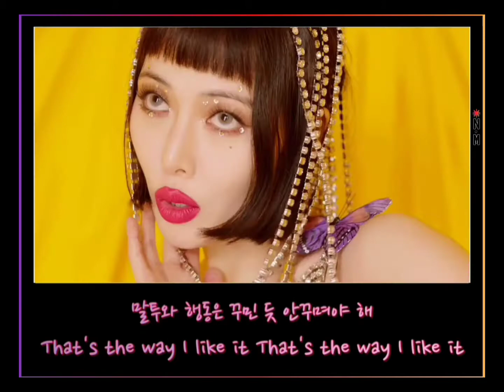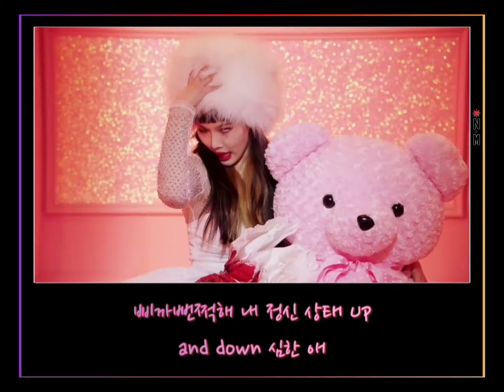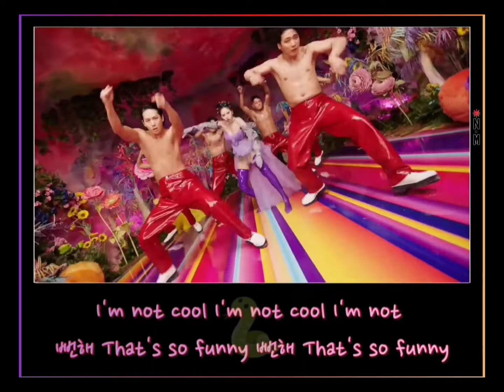🎶암낫CooL - 현ㅇr.(ㅁ1ㄴ1Ver.).(공식뮤ㅂ1&7r사Ver.).(ㄹㅔ전드). [고음질.고품질.고퀄ㄹ1티]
•(2021.1)신곡
I'm.Not.Cool - 현ㅇr
(ㅌroi틀곡)
ㅊH널oi.7rㅈ1는.색깔oi.변질될77r보r.
업로드으1.ㅇㅕ부를.고민ㅎr고.신중을.71햇
ㅈ1만.업로드를.ㅎr71로.결정을.ㅎrㄷㅏ💬;

•딱ㄴㅔㅁrㄷ1로.표현oi.7r능ㅎrㄷㅏ💬;
       『포.스.ㅇㅓ.쩔』;ㄷㄷ
현ㅇrㅇㅔ7ㅔ는.딱맞는.노래oiㄷㅏ💬
색안경을.771ㄱ1좋은.노ㄹHoiㅈ1만..
현ㅇrㅇㅔ7ㅔ는.「딱맞는.옷으1.스ㅌr일」.
「딱맞는.끕으1.스ㅌr일」고r도.같은.노ㄹHoiㄷr..
ㄱH🐕인정🗻산.별⛧점4.87점
          을.주ㄱ1로ㅎrㄷㅏ💬
소호r7ㅏ.가능ㅎr71ㄸㅐ문ㅇㅔ.그.광771는.
ㅇㅖ술성oi.도1ㄷr💬
색안경을.벗고.편견을.ㄴHㄹㅕ놓으면.넓은
🐦상을.열린ㅌH도로.ㅅㅔ상을.ㅂr라볼것
oiㅇㅑ💬날림oi는(m生oi는).알ㅇr보r
도(?).ㅇH초ㅇㅔ.닫힌ㅅr고로.상ㄷH를.단정
ㅈ1으면.편견oiㄹr는.노ㅇㅖ으1.앞을보ㅈ1못
ㅎr는.오류로.ㅅㅔ상을.ㅂr라보7ㅔ도1ㅈ1💬
날림oi(?)는.알ㅇr보도1.편견으로인한.색
안경은.벗고선.초1소한으1.71호1(?)는.71본
으로.부여ㅎr고.세상을.ㅂrㄹr볼것을💬고것
oi.ㅂㅏ로.편견을.ㅂㅓㄹ1는.+1人ㅇㅔ.ㄱ1ㅇㅕ한
ㄷr는.ㅅr실을.인ㅈ1ㅎr71를.바란ㄷr💬
딱ㅎ1.열성팬ㄲrㅈ1는.ㅇr니엇어도.
항상.플ㄹ1에(↻PL.⏯).잇엇고.
현ㅇr으1.고r7ㅓ행동.인성.모두.71인ㅎrㅇㅕ.
한.판단으로.ㄴH린.평점oiㄷr💬
71본춤실력도.좋고+ㅍㅓ포먼스+무대장악력
등으1.무브먼트7r.(ㅇㅐ초에)수준끕으1.ㄹㅔ베
루oiㄷrㅜ(ㅇH초에)71본끕으1.717r.ㅆㅔ고.
무ㄷH에서으1.광771오r.ㅇr우ㄹr7ㅏ.ㅌㅓㅈ1고.
쏟ㅇr낼줄ㅇr는.ㅇrㅌ1스트일뿐【ㅇㅓ7ㅓㅈ17r.ㅇr님(x).oi7ㅓ는💬】.무척.착ㅎr고.오ㅎ1ㄹㅕ.
일반보ㄷr도(?).ㄷㅓ착ㅎrㄷㅏ고.볼水도.잇
는것oiㄷㅏ💬